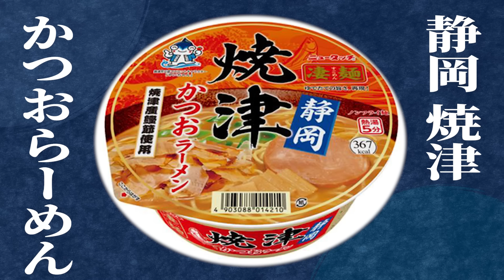大好きなカップラーメンを食べ比べ‼︎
今回参考にした　mybest さんのランキング

今回のオープニングは あーず さん！

EIKO !GO!!サブチャンネル【EIKOちゃんち。】

【OP映像募集中】
②時間は８秒〜２０秒くらいまで「1920x1080」「MP4」であるとうれしいです
③音源・画像・動画に関しては、ご自身で作成されたものやフリー素材のものを使用してください。
　またEIKO!GO!!の動画に関しては使用しても構いませんがゲーム画面は控えるようお願いいたします。
　こちらでは責任を負いかねますことをご了承ください
④応募していただいた全ての作品を使用するわけではないことをあらかじめご了承ください
⑤ペンネームなどをお持ちの方はわかりやすい箇所に記載していただけますと助かります！

【APEX・DBD・マイクラのサムネ募集中】
それぞれお送りください
②大きさは「1920x1080」であるとうれしいです
③画像に関しては、ご自身で作成されたものやフリー素材のものを使用してください。
⑥狩野の画像はEIKO!GO!!動画の一部より切り取り使用してください